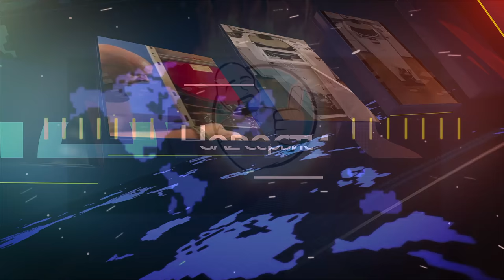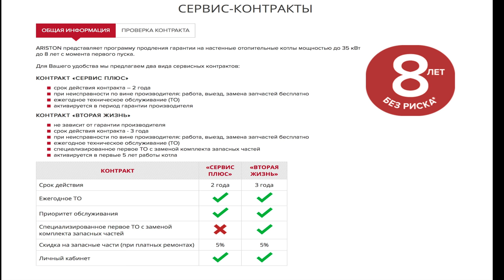Новости. Лемакс, BAXI, Thermex, Ariston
ВНИМАНИЕ!!!
Мы теперь и в Instagram!!!